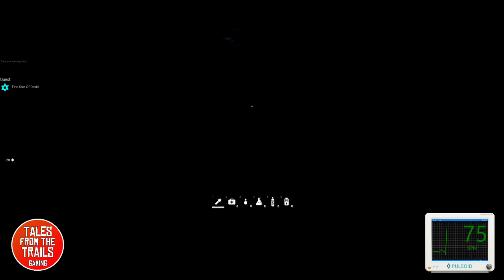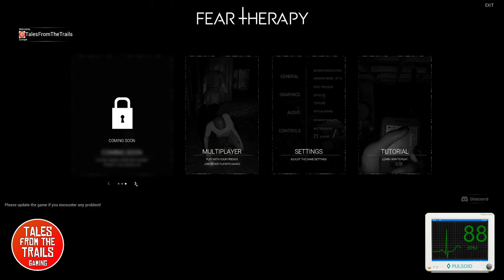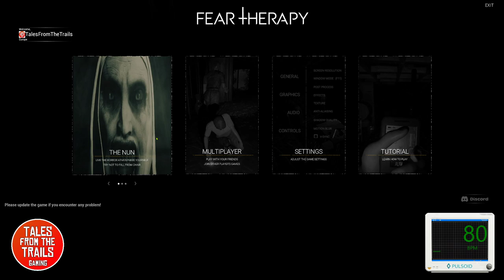🗣 [Fear Therapy ] The Nun - Jump Scare Game [18+]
Starting to roll back into the online gaming and streaming, decided to give Fear Therapy a go. Its a fantastic jump scare game. Managed to get the old heartrate tracker wired up and working with the stream with a minor delay.

For 18+ only due to graphic content and language.
View at your own risk. (Apologies for discord beeps - another lesson learned)

I was going to live stream this  but passed out so decided to pre-record this one and tomorrow we will try again with a part 2

Fear Therapy (PC Steam)

*** About Me ***
I am a British self-employed female Artist, Gamer, and Content Creator, I started out my gaming content over a year ago on YouTube with several thousand amazing subscribers and I am now expanding into Facebook Gaming and Twitch.